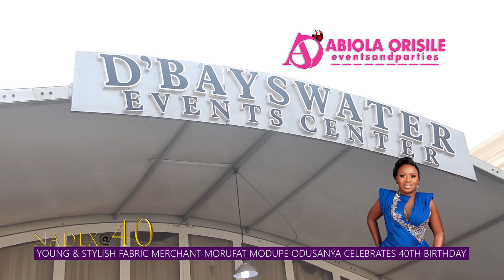WATCH HOW YOUNG AND STYLISH FABRIC MERCHANT, MORUFAT MODUPE ODUSANYA,NADEX CELEBRATES 40TH BIRTHDAY.